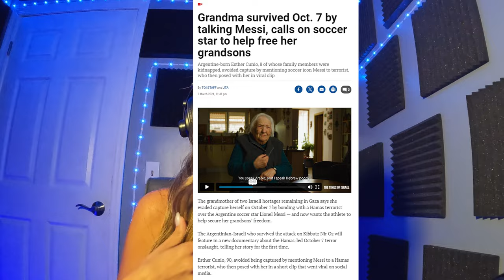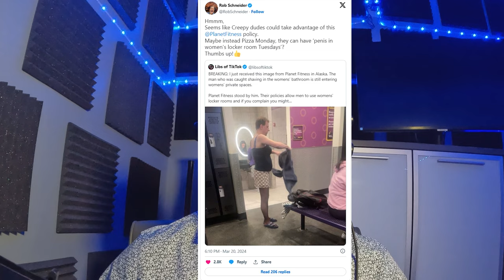"Biden is not Biden, Milei is like Trump, Planet Fitness Scandal" | Ani an Argentinian Witch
Ani is an Argentinian witch who is trying to reconnect women with their sacred feminine. Additionally, we discussed her thoughts on Javier Milei and Trump as an outsider, a story about how Messi saved a life from terrorism, conspiracy theories about Biden, why Argentinians hate Uruguayans and Chileans, the Planet Fitness scandal, the real mission of a witch, A crazy story that happened with Luis and an Argentinian, the Transgender Agenda, The superpower of women, and more.